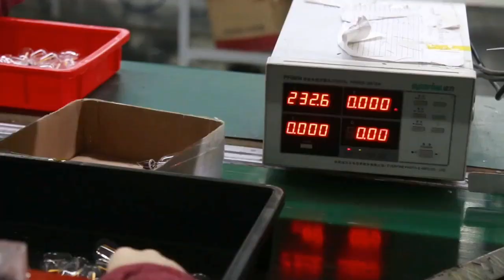BULBS MANUFACTURING PROCESS TECHNICAL